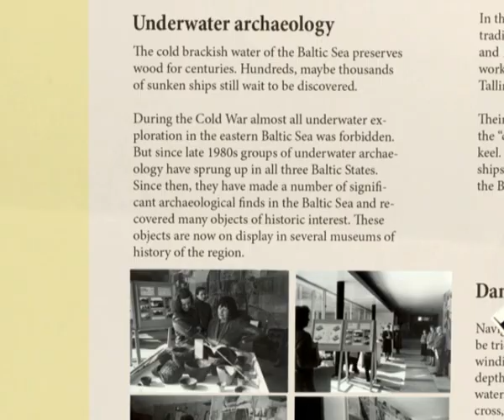20 Underwater heritage of the Baltic Sea